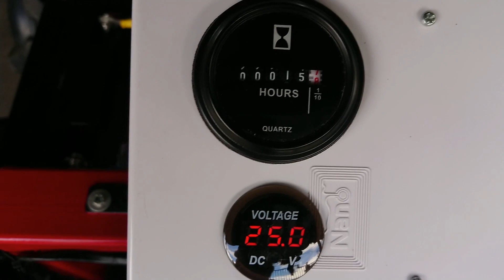RC Lawn mower Road sweeper and Leaves Crusher 3 in 1 DIY Proj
3 in 1 RC Lawn mower DIY project.  In one mechine you can do three diference job : Lawn mower, Sweeper and Leaves Crusher.